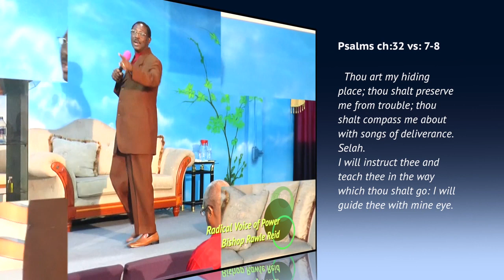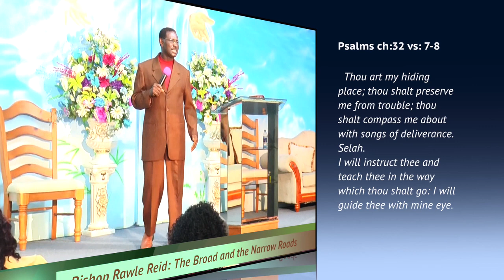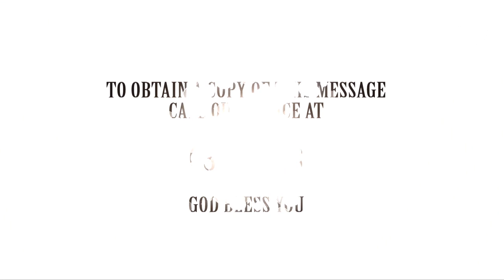Bis. Rawle Reid: Wide and Narrow Road